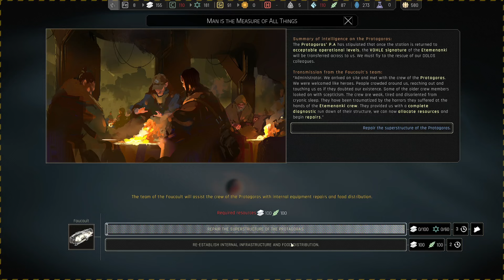Your Training Begins Now | IXION | EP 15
This is one of my favorite games of ALL TIME! It's got space! It's got drama! It's got disaster! It's got weird alien stuff! Come along for the ride on one of the most engaging and unique management strategy games of the last decade!

IXION is an unrelenting, city-building odyssey across the stars. As Administrator of the Tiqqun, DOLOS’ prototype space station, you are tasked with balancing preservation and exploration as you manage infrastructure, resources, and crew. Can you keep the flame of humanity alight in the cold dark?